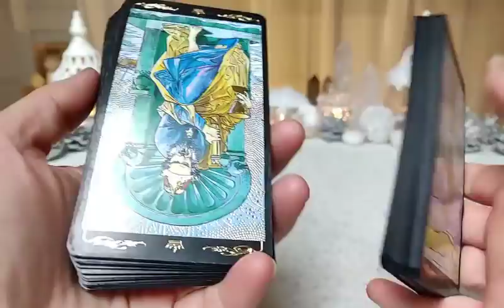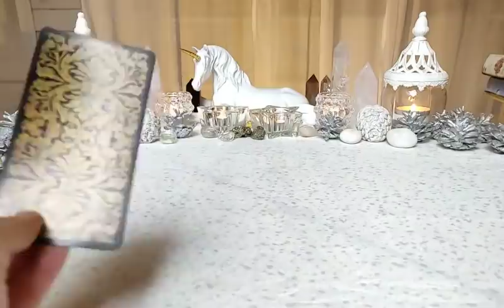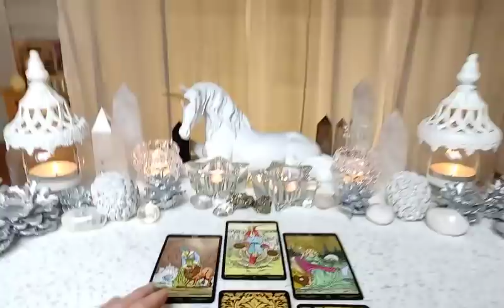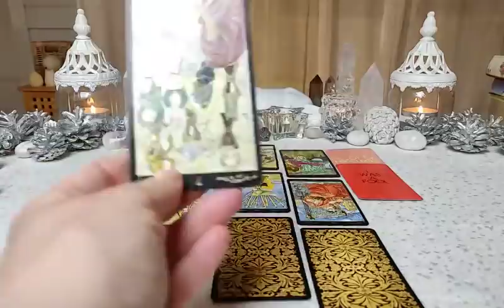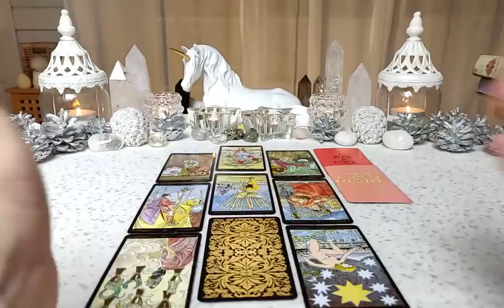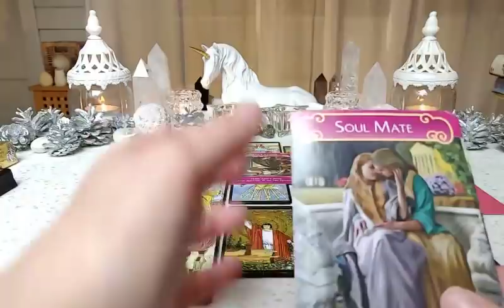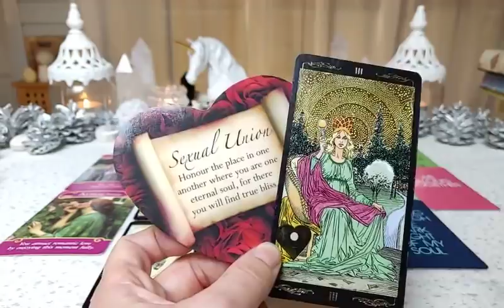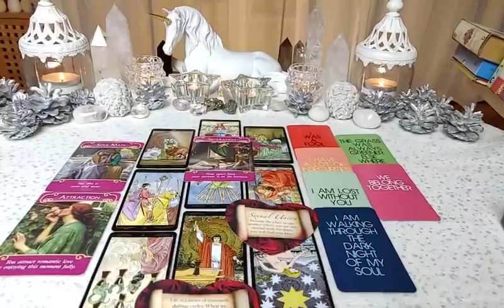Aries LOVE March 2021 – THE PERSON MOST ON YOUR MIND ♈ ~ WANT YOU TO CHASE THEM!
~ Yogananda

"I'm a love, love refugee
Don't let anyone get close to me
I'm a hard, hard fugitive
Always running, that's the way I live
'Cause when you go solo, end up feeling so low
You become your own worst enemy
Thinking that there's no hope, and your boat won't float
This is what she said, what she said to me
No one should be on their own
Look at the horizon, 'cause love will always take you home
She said all hearts break, don't loose faith, you can't live life that way
I'm a thousand miles from yesterday
Now I'm living like a castaway
Just a broken man on the shore
Still hurting from the one before
No man is an Island (oh oh)
No one should be on their own (oh oh)
Look at the horizon (oh oh), 'cause love will always take you home (oh oh)
That is what she said
I know there's plenty more fish in the sea
But only sharks circle me
And when my heart was buried in the sand
You came along and took my hand
You came along and took my hand, made me understand
Look at the horizon (oh oh), 'cause love will always take you home (take you home)
She said all hearts break, don't loose faith (loose it), you can't live life that way
No one should be on their own (on their own)